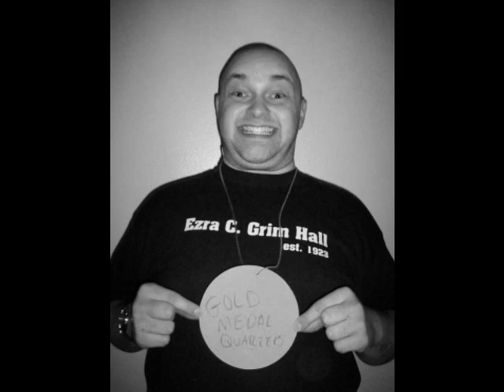What You Don't Know...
...is because Gavin is withholding information from you.